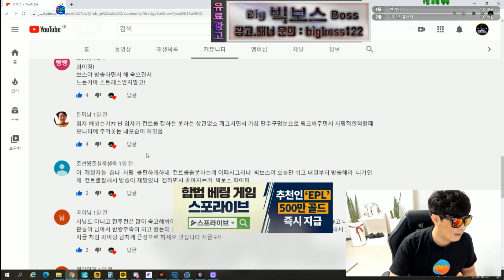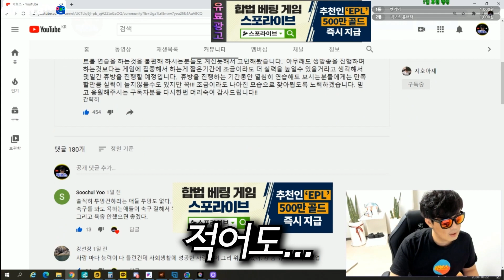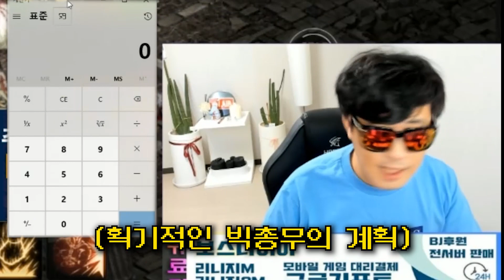[리니지M] 10월 4주 주간 하이라이트!! 天堂M リネージュM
리니지M 동시송출 (유튜브 & 아프리카tv) 알람 설정 꼭 부탁드려요^__^